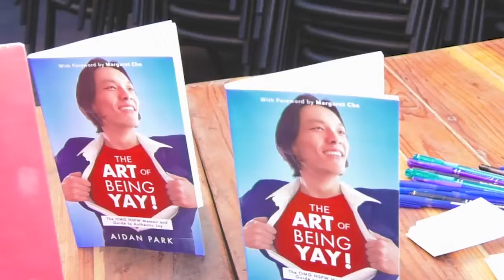Straight-Ish Talk with Camille Solari & Aidan Park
The show that is taking over the world... One comedy club at a time...